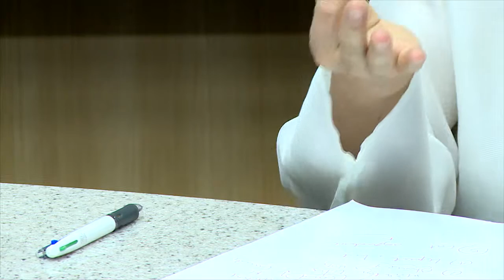요가명상학과_크리슈나샤르마_학부 풀영상